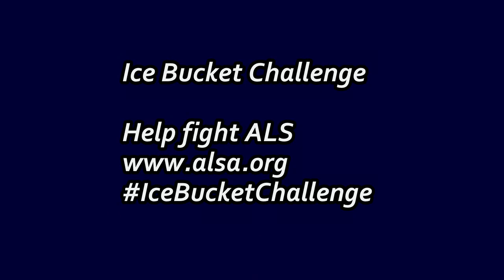IceBucketChallenge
Ice Bucket Challenge. Help fight ALS